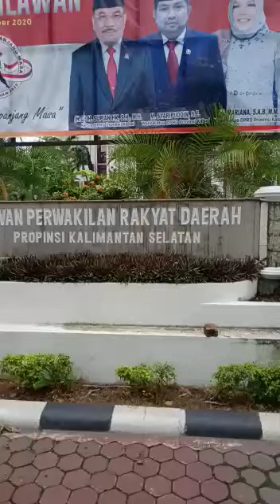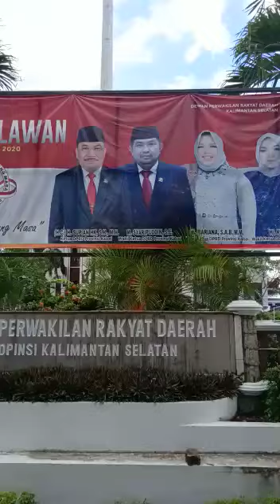Akhirnya ! DPRD Kalsel Menganulir Anggaran 5,4 M Untuk 3 Mobil Pimpinan Dewan